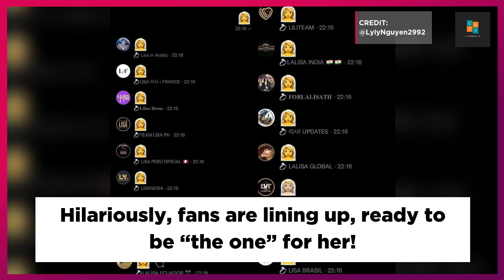BLACKPINK Fans Are Going Crazy Over Lisa’s Wedding Ring